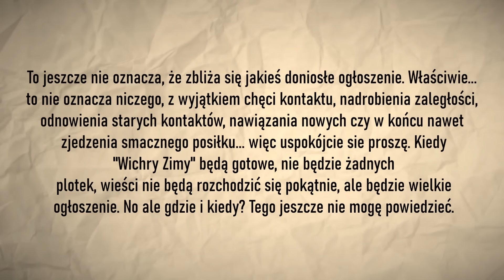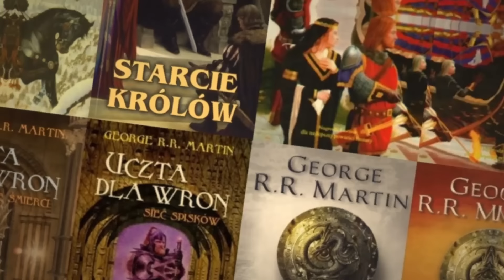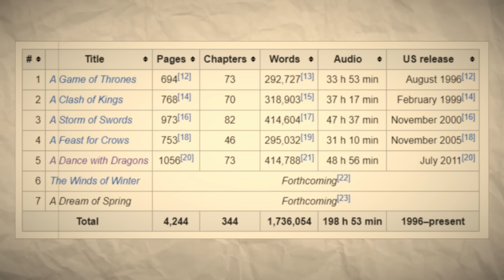Teoria godna Martina. Wichry Zimy DOPIERO PO ŚMIERCI autora?! (Winds of Winter)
Minęło już 13 lat od momentu premiery ostatniego tomu "Pieśni Lodu i Ognia" i... wciąż mamy raczej marne widoki na kontynuację.

George R.R. Martin od lat regularnie informuje o postępach, a raczej braku postępów przy "Wichrach Zimy. I jakoś tak przy okazji tego, że mija kolejny rok bez szóstego tomu autor ponownie dał znać fanom i czytelnikom, że książka wciąż nie jest gotowa.

W związku z tym pojawiła się jednak ciekawa teoria związana z premierą "Wichrów Zimy". Czy faktycznie doczekamy się jej dopiero po tym jak sam Martin pożegna się już w tym światem?

Zapraszamy do dyskusji 😉

Spis
0:00 - 1:53 - Nóż prosto w serce fana
1:54 - 3:33 - Data premiery? Nic z tego...
3:34 - 7:04 - 13 lat czekania
7:05 - 8:48 - Teoria godna Martina